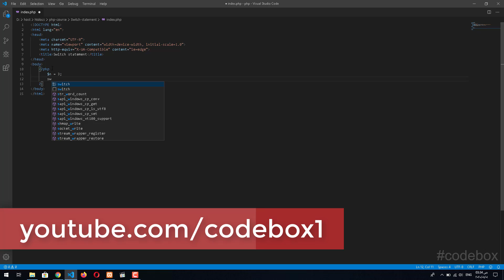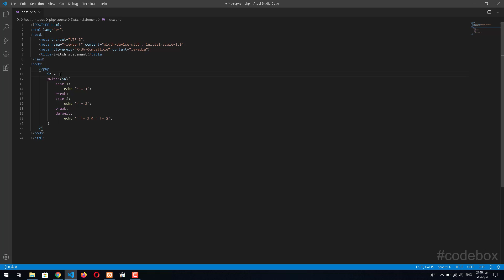PHP In Arabic | 13 - Switch Statement